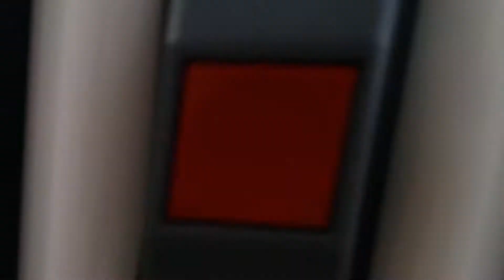rope way at Palermo, Italy